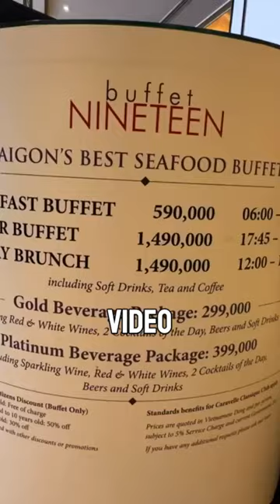A Taste of Saigon's highest-priced buffet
We're going to go outside at this moment and I'm going to tell you my final thoughts. Whoa. Guys, I'm trying my best to suck in my stomach right now. It's in the wind. It's not helping. Oh, there we go. Guys. That is the Video 19 buffet. I got to say, it's over $70. CREDIT- More Best Ever Food Review Show